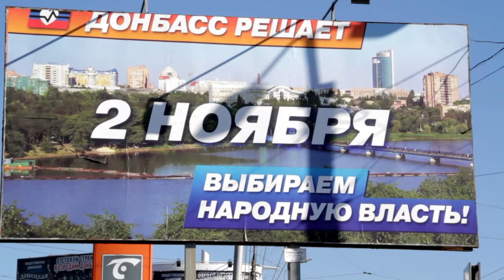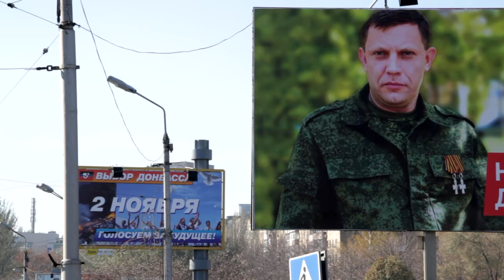Leste ucraniano se prepara para ir às urnas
Separatistas pró-Rússia que controlam partes do leste da Ucrânia se preparam para a realização de eleições locais neste domingo. O pleito é apoiado por Moscou apesar da condenação de Kiev e do Ocidente.